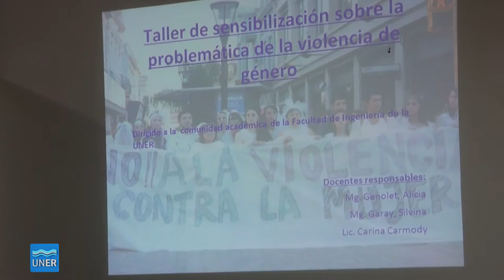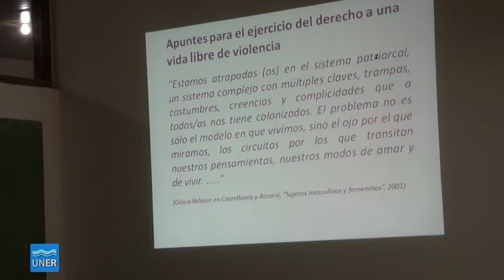Charla sobre violencia de género: ¿Por qué hablamos de violencia de género?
¿Por qué hablamos de violencia de género? Charla en la Facultad de Ingeniería -- Oro Verde
Entrevistas:
Docente UNER : ALICIA GENOLET - CARINA CARMODY - SILVINA GARAY